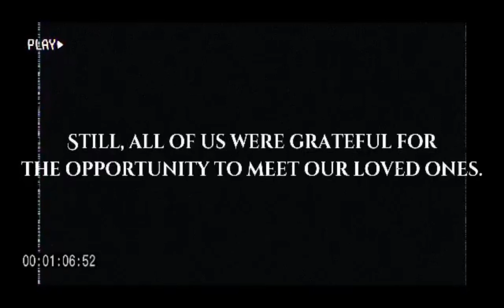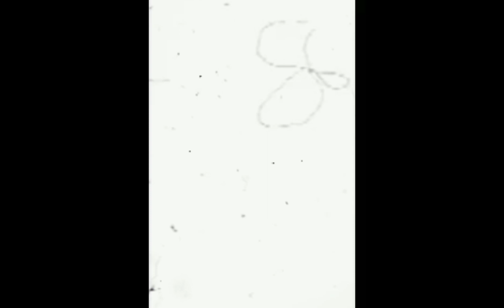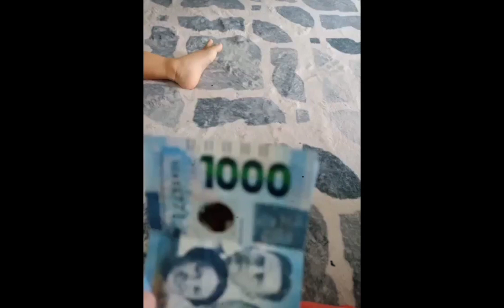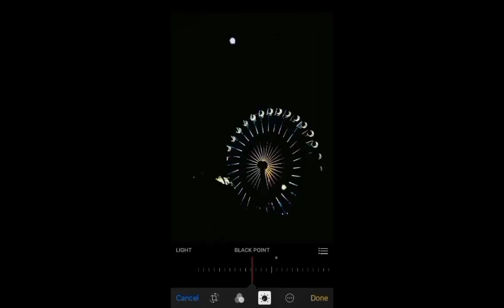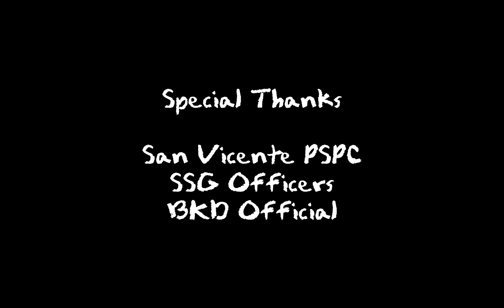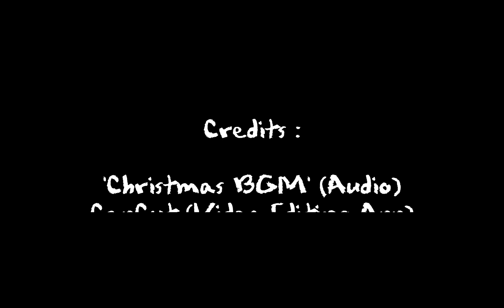First Vlog For 2023! By 11-Elizabeth l New Year Special!!!